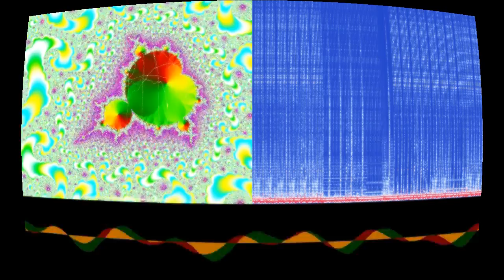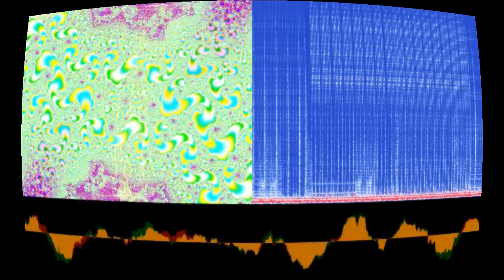Doombia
“Doombia” by Titanik